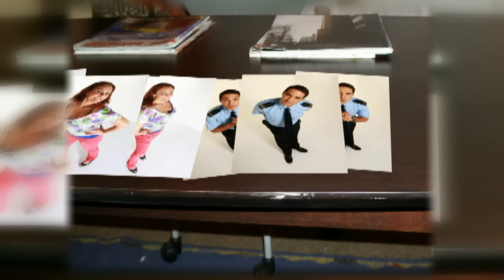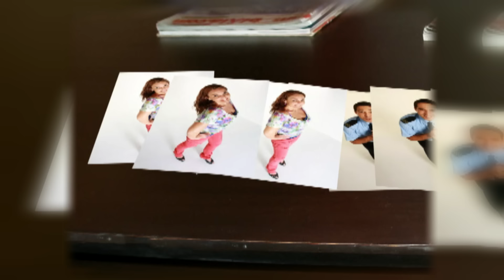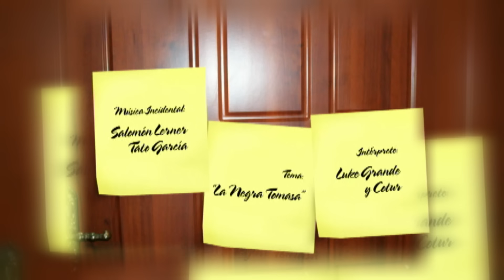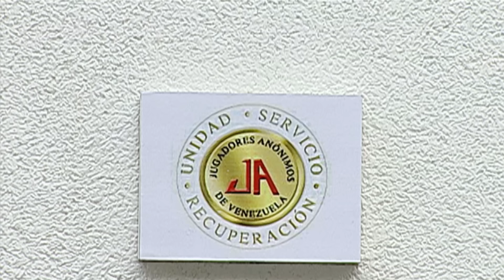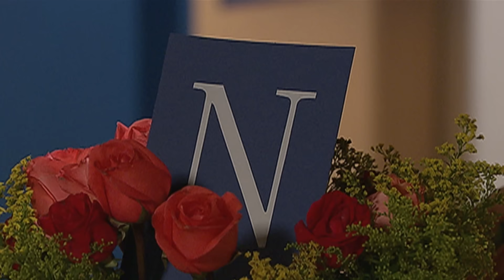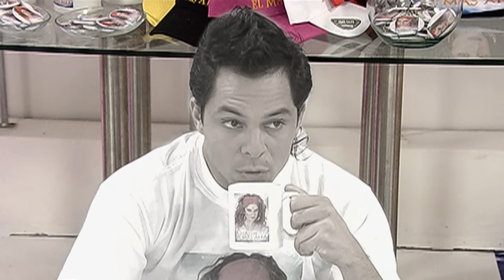Tomasa Te Quiero - Episodio 125 (Final)